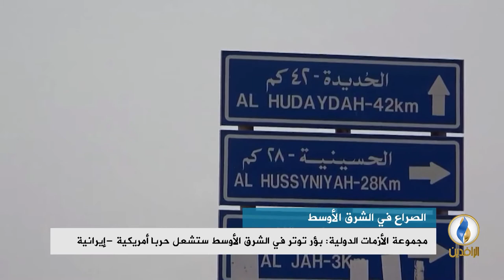تقرير إخباري.. مجموعة الأزمات الدولية: مؤشرات اندلاع صراع دولي مباشر في الشرق الأوسط